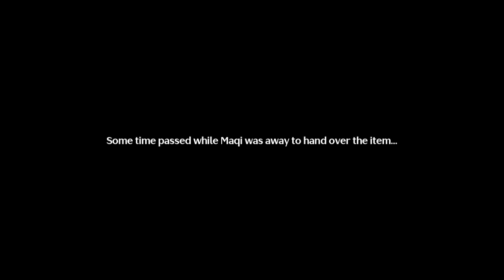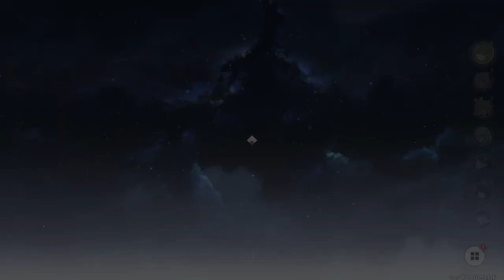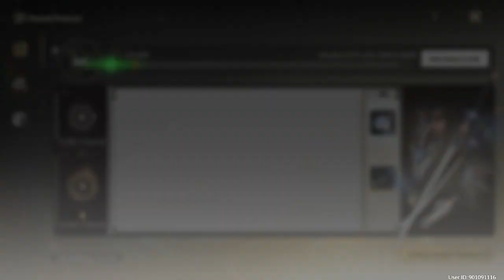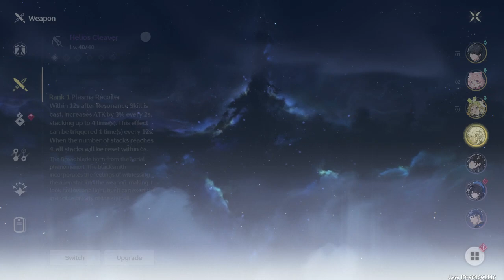Wuthering Waves - Side Quests - Unforgettable Dishes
Event: Second Coming of Solaris
Side Quest: Unforgettable dishes
Location: Jinzhou, Huanglong

Goal
* Talk to Maqi to find out about today's game scenario.
* Complete today's scenario